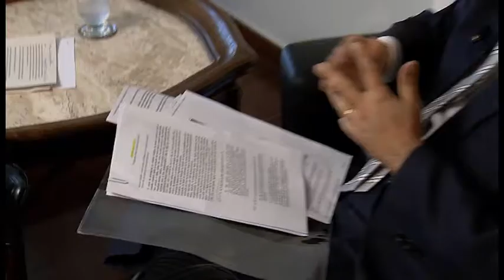Vem Comigo- Posse de OG Fernandes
O ministro do Superior Tribunal de Justiça, Og Fernandes, tomou posse como  novo corregedor geral do Conselho da Justiça Federal. Ele assumiu o cargo no lugar do também ministro do STJ, Jorge Mussi. O Conselho da Justiça Federal é formado por cinco ministros do STJ e pelos presidentes dos cinco Tribunais Regionais Federais. O presidente é o mesmo do STJ, ministro Francisco Falcão. Uja das funções do Conselho é supervisionar o orçamento, a administração da Justiça Federal e a conduta dos juízes federais.

Vem comigo!